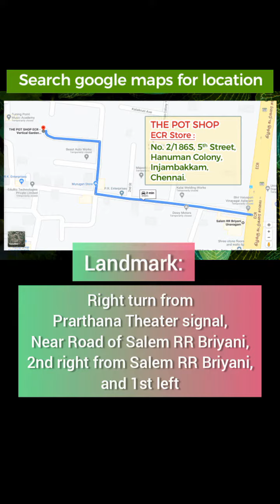The Pot Shop, Family Garden. Complete Garden products available. Injambakkam, ECR, Chennai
Address: 5th Street, Hanuman Colony, Injambakkam, ECR, Chennai.
LANDMARK: Right turn from Prarthana Theater signal, Near Road of Salem RR Briyani, 2nd right from Salem RR Briyani and 1st left.